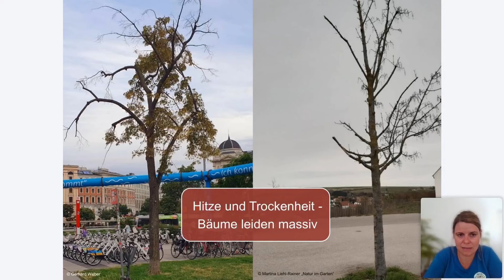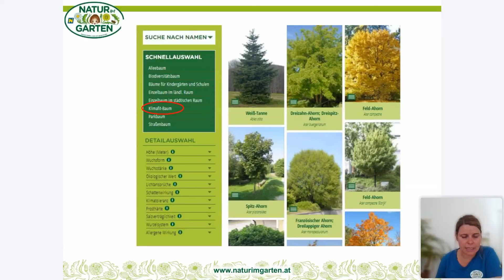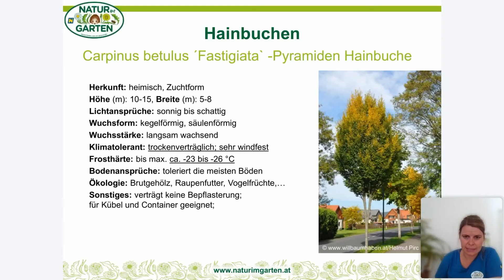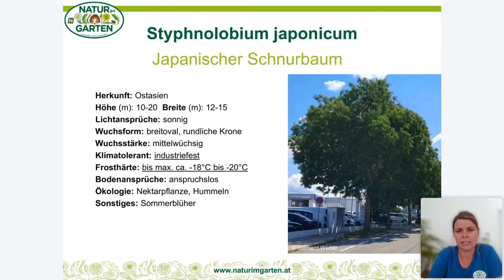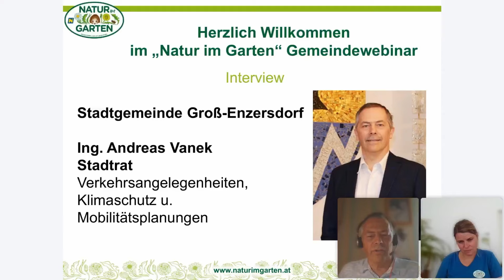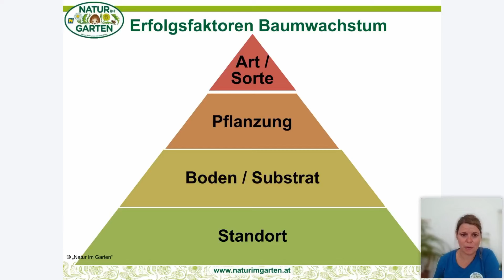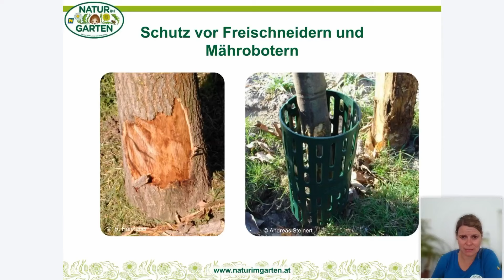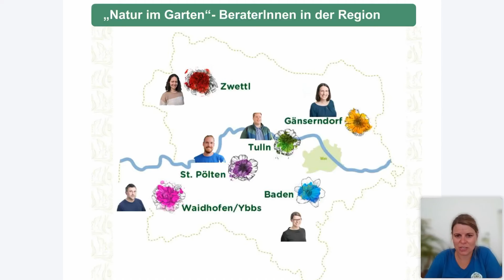Gemeindewebinar Zukunftsfähige Bäume in der Praxis und im Portrait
30. Juni 2023

Der zunehmende Klimawandel fordert einen Wandel der Baumartenwahl. Bäume, die früher oft und gerne in den Gemeinden gesetzt wurden, leiden zum Teil massiv unter der starken Hitze und den langen Trockenperioden. Doch welche Bäume können sinnvollerweise noch gesetzt werden? Im Webinar werden klimafitte und zukunftsfähige Baumarten vorgestellt.

Referentin: Petra Hirner "Natur im Garten"